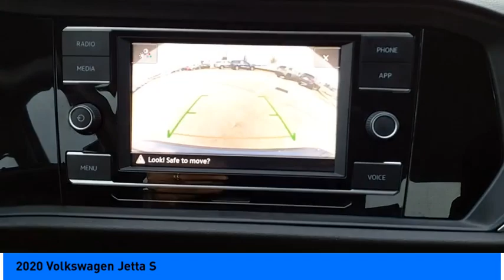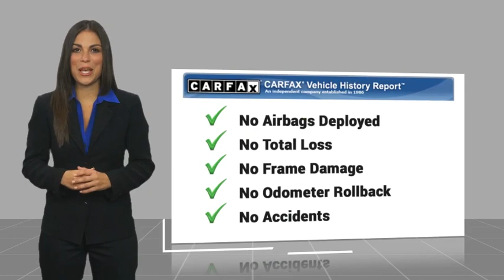2020 Volkswagen Jetta Jersey Village TX P2792A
2020 Volkswagen Jetta S

Grab a perfect deal on this charming 2020 Volkswagen Jetta 1.4T S while we have it. Spacious yet easy to maneuver, its rock solid Automatic and its strong 1.4L TSI engine have lots of personality for a bargain price. It comes equipped with these options: Local Trade, Aluminum Alloy Wheels, Backup Camera, Bluetooth, Convenience Package, Driver Assistance Package, Titan Black w/Cloth Seat Trim, ABS brakes, Alloy wheels, Blind Spot Monitor w/Rear Traffic Alert, Driver Assistance Package, Electronic Stability Control, Forward Collision Warning, Heated Side Mirrors, Illuminated entry, Low tire pressure warning, Remote keyless entry, Traction control. Recent Arrival! Clean CARFAX. 30/40 City/Highway MPG Awards: * 2020 KBB.com 10 Coolest New Cars Under $20,000 Youve done your research to find the perfect vehicle youve been looking to get your hands on, so call us at or stop by Superior Subaru of Houston at 17100 Northwest Freeway Jersey Village, TX 77040 soon to drive around the block this attractive Volkswagen Jetta. Superior Subaru of Houston is located in Jersey Village, Houston TX. Note: While every reasonable effort is made to ensure the accuracy of this data, we are not responsible for any errors or omissions contained on these pages. All prices are before any additional taxes, titling / registration fees. Prices valid on in store pickup only. Please verify any information in question with a dealership sales representative. See sales staff for details.